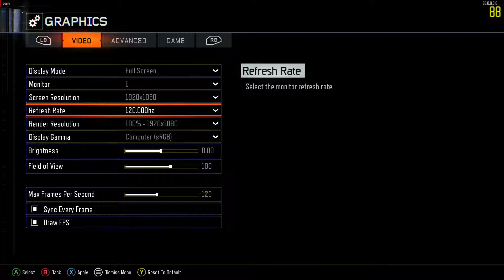120hz Gaming on TV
Manual 120hz config on TV with PC... Most triumphant!